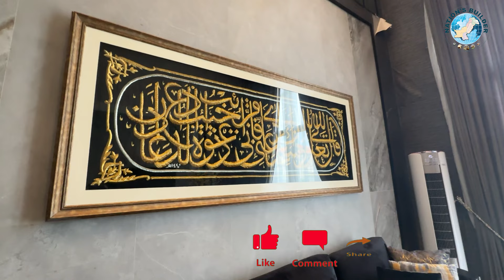4 Kanal Beautiful And Modern Designer House for sale in DHA Lahore Phase 6 , 56 Crore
Nation's Builders Amazing Project  4 Kanal Fully Furnished Luxury Interior Spanish Classic Designer House, a true epitome of opulence and elegance located in the prestigious DHA Lahore. This exceptional residence boasts a timeless Spanish architectural design with meticulously crafted interiors that exude luxury and sophistication.

Upon entering this grand residence, you're greeted by the lavish living spaces, including 6 generously sized bedrooms, a spacious drawing room, an elegant dining area, and multiple TV lounges, providing ample room for comfortable living and entertainment. The Italian-designed kitchens are a culinary enthusiast's dream, equipped with modern amenities and high-quality fittings to make every meal a delightful experience.

The flooring of this residence is adorned with exquisite German wooden and Spanish tiles, showcasing the seamless blend of aesthetics and durability. Every detail, from the Italian accessories to the imported furniture, has been carefully selected to enhance the ambiance and allure of this home.

Additionally, this luxurious property offers convenient features such as 2 servants quarters and parking space for 4 cars, ensuring that both comfort and practicality are well catered for. The proximity to a lush park, Fairway commercial area, and Defence Raya adds to the appeal of this residence, providing a perfect balance between tranquility and accessibility.

Don't miss the opportunity to own a piece of timeless luxury in one of Lahore's most sought-after locations.